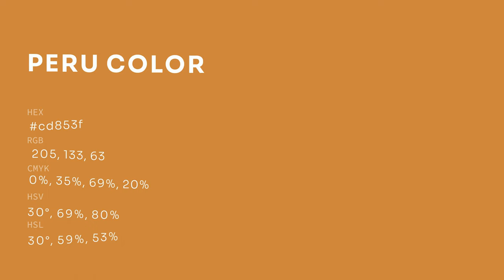Peru color cd853f hex color - Brown color - Cool color cd853f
What color is Peru ? cd853f hex color - Brown color - Cool color cd853f

Hex cd853f Color Code is also known as Peru color.

Hex cd853f Color code in RGB color code model is created after adding 80.39% red color, 52.16% green color and 24.71% blue color.
Hex cd853f Color code in CMYK color (process color) code model is generated after subtraction of 0% cyan, 35% magenta, 69% yellow and 19% black.